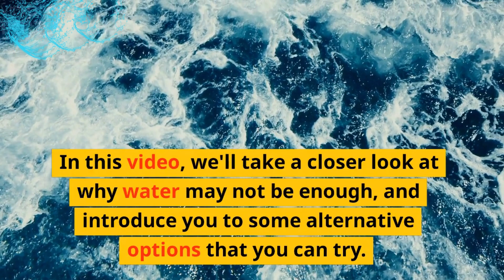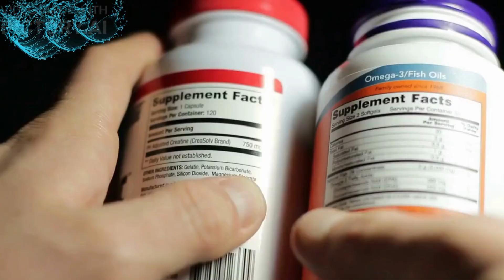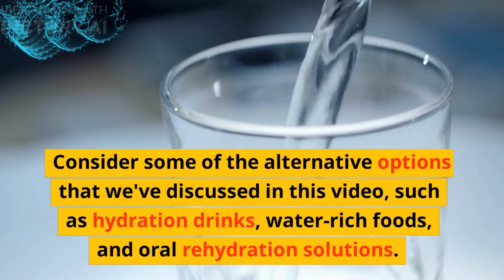"Why Drinking Water May Not Be the Best Way to Stay Hydrated: Exploring Alternative Options"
Are you struggling to stay hydrated? Are you constantly guzzling water, but still feel thirsty? In this video, we'll explore why drinking water may not be the best way to stay hydrated, and introduce you to some alternative options that can help you maintain optimal hydration levels.